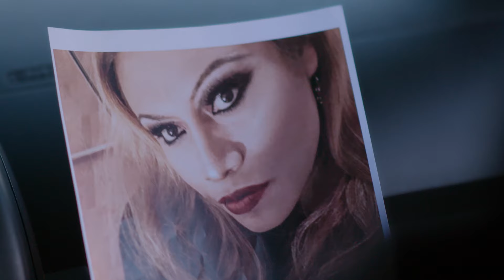CAER (CAUGHT) TRAILER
CAER is an experimental and collaborative documentary combining fiction (ethnofiction) and observational nonfiction methods to include people whose lives are portrayed and who are directly concerned in all phases of its production.

The documentary is the result of the collaboration between Nicola Mai and the TRANSgrediendo Intercultural Collective, a grassroots nonprofit organization defending the rights of transgender Latina migrant women in Queens, New York City.

CAER is also a tribute to the work and legacy of Lorena Borjas, the mother of these Latin transgender women living in Queens, who was one of the first victims of COVID-19 in New York in March 2020.

The story and the roles in the film were written and played by members of the TRANSgrediendo Intercultural Collective who were also involved in the editing of the film.

They were written collaboratively through several writing workshops allowing the people directly concerned to express their real individual and collective experiences of migration, sex work, and exploitation.

Rosa and Paloma, the two protagonists, fight transphobic violence, persecution from the police and defend their cases of trafficking in an increasingly anti-migration political environment in the US.

Together with their friends and colleagues they also assert their identities creatively during a drag show that allows them to counter their marginalization and stigmatisation.

Although Paloma and Rosa’s story is fictional, it expresses both creatively and factually the life events and lived experiences of violence, trafficking, sex work, and discrimination of the people who collaborated in its creation.

CAER includes several nonfiction debate scenes in which the film protagonists talk about important issues concerning the trans Latina population in Queens such as police persecution, the difference between sex work and trafficking and the lack of occupational alternatives to sex work.

CAER es un documental experimental y colaborativo que combina métodos de ficción (etnoficción) y de no ficción observacional para incluir a las personas cuyas vidas se retratan y que están directamente implicadas en todas las fases de su producción.

El documental es el resultado de la colaboración entre Nicola Mai y el Colectivo Intercultural TRANSgrediendo, una organización de base sin ánimo de lucro que defiende los derechos de las mujeres latinas transgénero migrantes en Queens, Nueva York.

CAER es también un homenaje al trabajo y al legado de Lorena Borjas, la madre de estas mujeres transgénero latinas que viven en Queens, que fue una de las primeras víctimas de COVID-19 en Nueva York en marzo de 2020.

La historia y los papeles de la película fueron escritos e interpretados por miembros del Colectivo Intercultural TRANSgrediendo, que también participaron en el montaje de la película.

Fueron escritos de forma colaborativa a través de varios talleres de escritura que permitieron a las personas directamente implicadas expresar sus verdaderas experiencias individuales y colectivas de migración, trabajo sexual y explotación.

Rosa y Paloma, las dos protagonistas, luchan contra la violencia transfóbica, la persecución de la policía y defienden sus casos de trata en un entorno político cada vez más anti-migración en los Estados Unidos.

Junto con sus amigos y colegas, también afirman sus identidades de forma creativa durante un drag show que les permite contrarrestar su marginación y estigmatización.

Aunque la historia de Paloma y Rosa es ficticia, expresa de forma creativa y factual los acontecimientos vitales y las experiencias vividas de violencia, tráfico, trabajo sexual y discriminación de las personas que colaboraron en su creación.

CAER incluye varias escenas de debate de no ficción en las que las protagonistas de la película hablan de temas importantes que conciernen a la población trans latina en Queens, como la persecución policial, la diferencia entre el trabajo sexual y la trata y la falta de alternativas laborales al trabajo sexual.